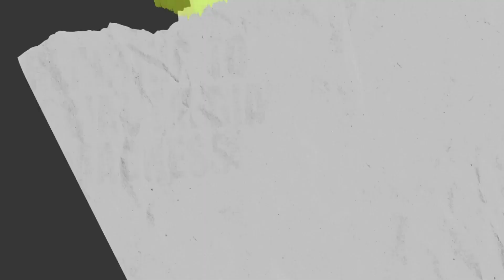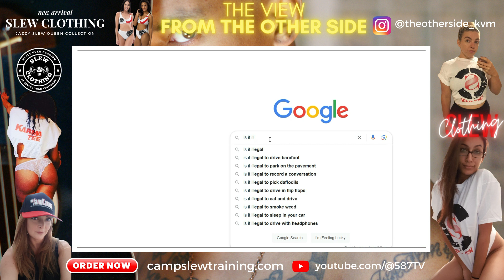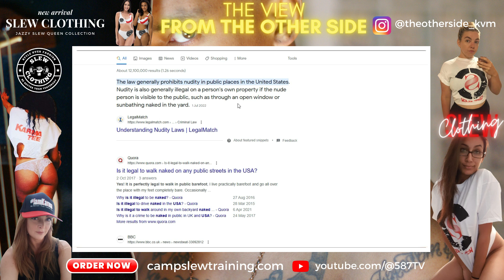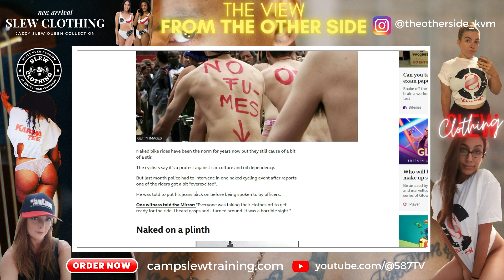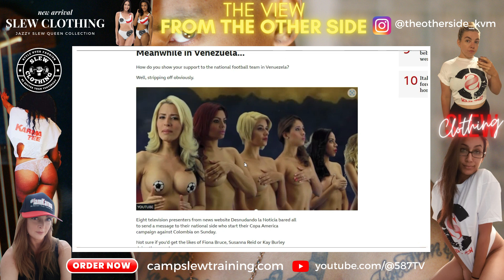the DANGERS of SAGGY pants | the doctors | REACTION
THIS IS THE BACK UP CHANNEL!
 WE ARE 300 PLUS SUBS STRONG OVER THERE AND WANT TO KEEP BUILDING..

as of nov 22nd 2022 we had a strike on he channel and got a 90 day block on anything, so cant upload, big over reaction but we have way to much content to wait for 90 days to drop.

AFTER HE 90 DAYS THIS CHANNEL WILL BE WHERE WE DROP TEASERS